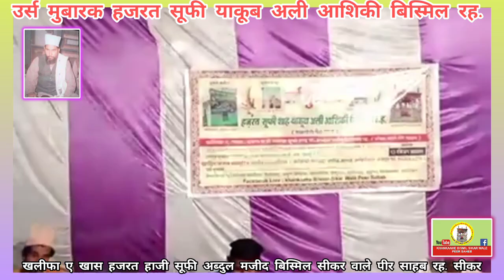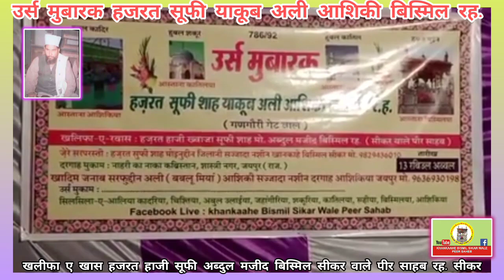Bekhud kiye dete h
25 vs urs Mubarak
hajrat Sufi yakoob Ali ashiki BISMIL (gangouri gate wale) Ra.

Tareekh 13 Rabi ul awwal 1444 hijri mutabik 10/10/2022 Monday

Khalifa e khash Hajrat Khawaja Haji Sufi Shah mohd Abdul Majeed Bismil Sikar wale peer saheb Ra.Sikar Sharif

Sarparasti hajrat sufi shah Mohd. moinuddin jillani sajjada naseen darbare bismil sikar Rajasthan 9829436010

Dargaah or URS mukaam
Nahri ka naka kabristan shashtri Nagar jaipur

Khadeem sarfuddin ali (Bablu miya) ashiki bismil sajjada naseen dargah ashikiya jaipur

URS kamety
Fezane ashikiya jaipur

               Qawwal party
Mohd Iqbal Qadri and Sajid Khan qadri
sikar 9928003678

Cemera man
Irfan Ali Ansari  jodhpur

Silsila E Aliya Qadriya Chishtiya Abul Ulayiya Jahangiriya Shakooriya Katiliya Roohiya Bismiliya ashikiya jaipur sharif rajasthan india

URS Mubarak
 Ek din ka 13 Rabi ul awwal 1444 hijri ko Ursh hajrat yakoob Ali ashiki ka hajrat Sufi Moinuddin jilani sahab ki sarparsti me manaya jata h

Tamam muriden URS me sirakat karte h